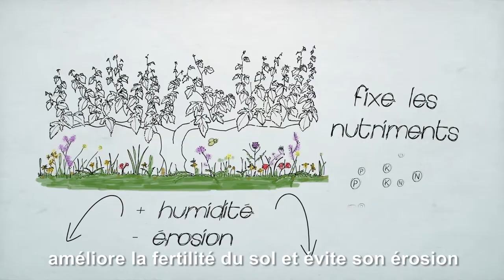Bodegas Robles: Retourne aux valeurs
Chez Bodegas Robles nous conservons les valeurs et les principes de nos grands-parents en utilisant la technologie actuellement disponibles. tout en pratiquant une agriculture durable.